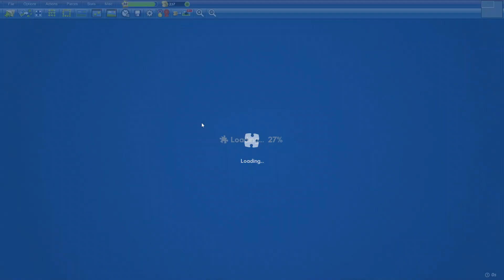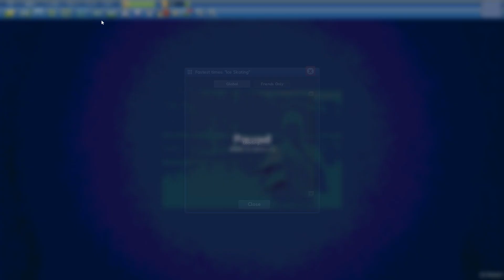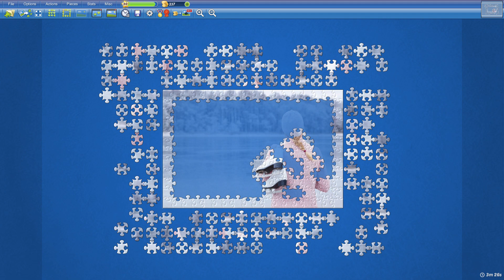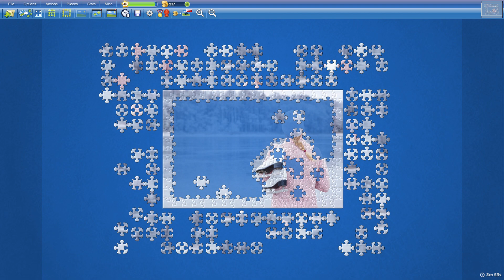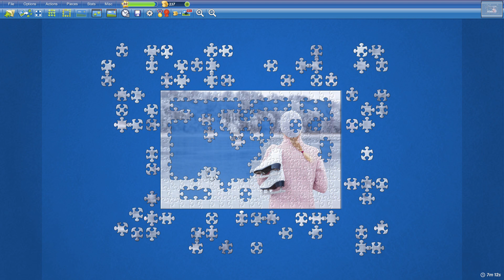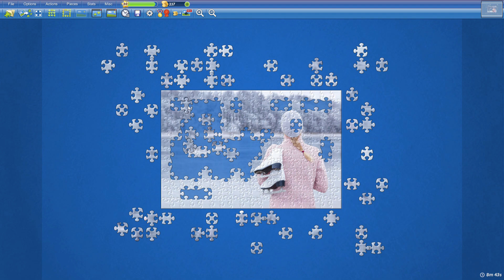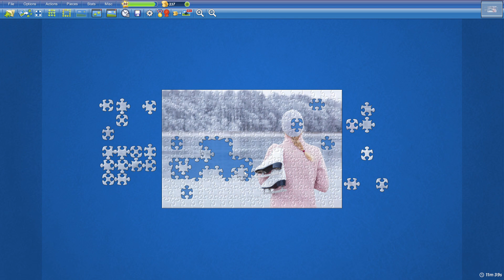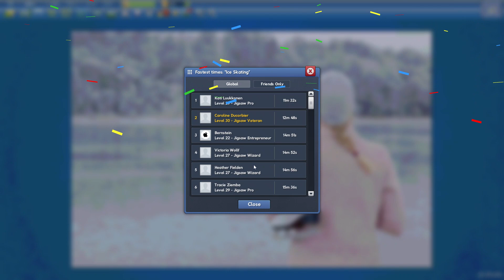Ice Skating in 12min48s